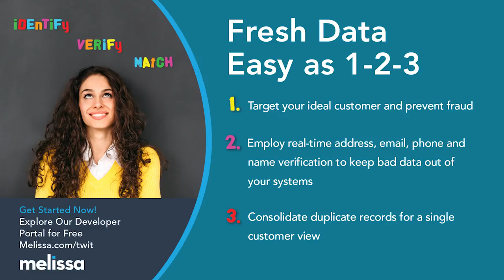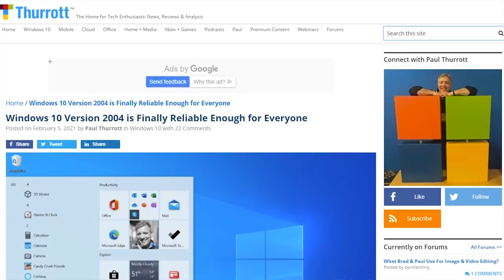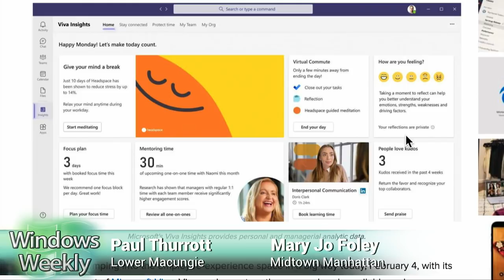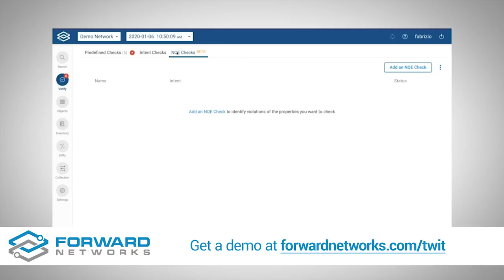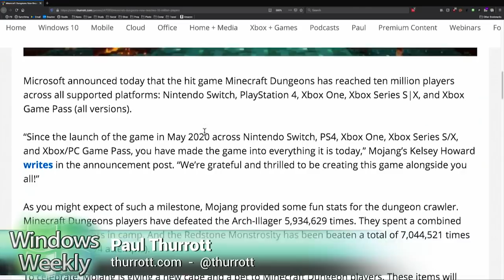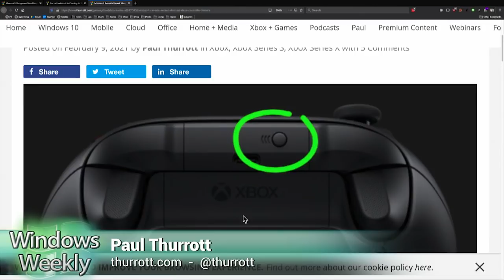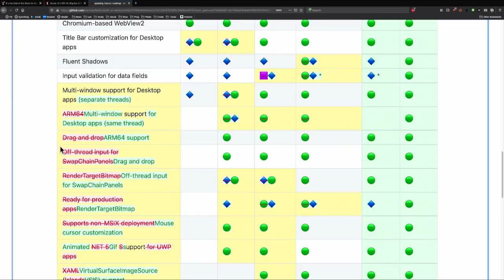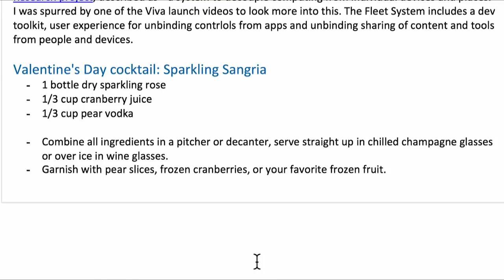A Double-Edged Fork - Legacy Edge, Microsoft Viva, Minecraft Dungeons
Windows 10

• Microsoft details its legacy Edge browser phase-out strategy
•  Windows 10 Version 2004 is Finally Reliable Enough for Everyone

Microsoft 365

•  Microsoft outlines plans for Viva, an employee-experience platform anchored in Teams
•  Microsoft Adds Two New Power Apps to Teams
•  Microsoft to add new webinar and 'meeting intelligence' capabilities to Teams via Teams Pro
• Microsoft is Testing a New Dark Mode for Word

More Microsoft

•  Intel Sues Engineer Who Left for Microsoft

Xbox

•  Minecraft Dungeons Now Reaches 10 Million Players
• Forza Horizon 4 is Coming to Steam on March 9

• Tip of the week: Use your Xbox Wireless Controller with two devices
•  Learning pick of the week: Learn iOS development from Stanford
•  Dev pick of the week: Updated WinUI roadmap on GitHub
• Codename pick of the week: SurfaceFleet
• Valentine's Day cocktail: Sparkling Sangria